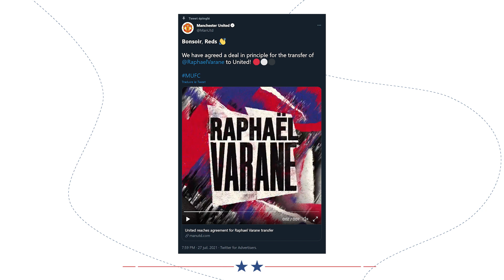Le GRAND retour de Lionel Messi à Barcelone | JT Foot Mercato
Au programme de ce JT : le mercato impressionnant que veut réaliser Chelsea, le retour de Lionel Messi à Barcelone et les officiels du jour.